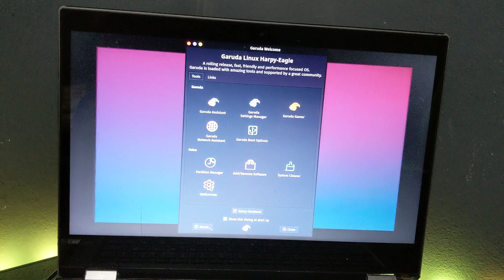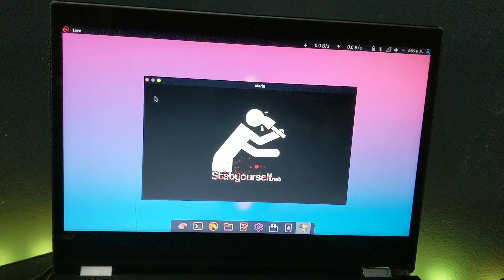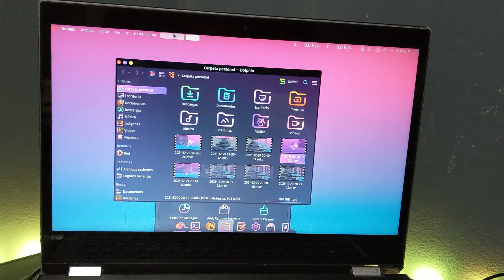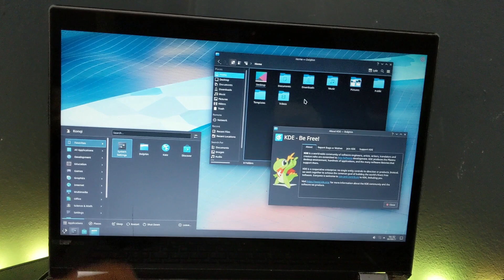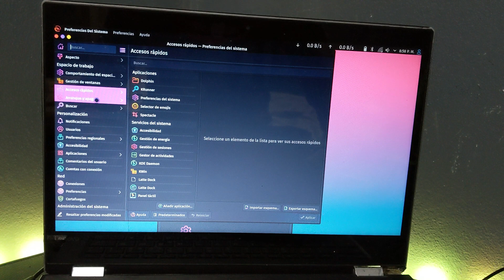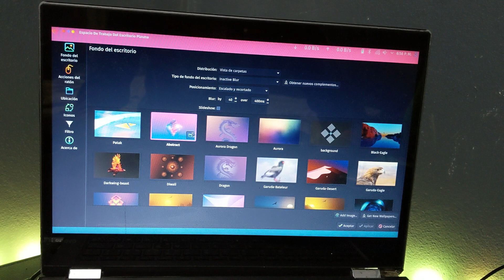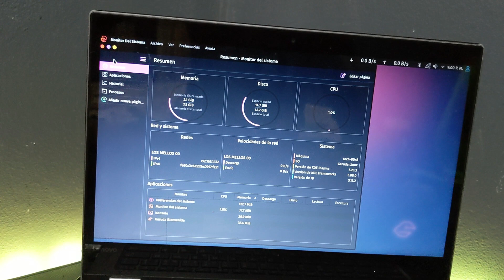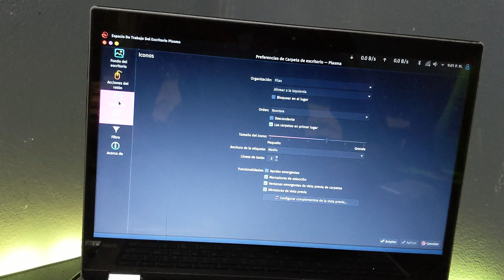Si te gusta El GAMING te gustara este sistema